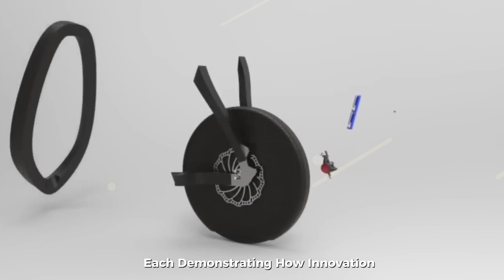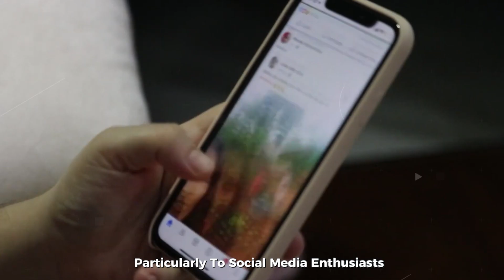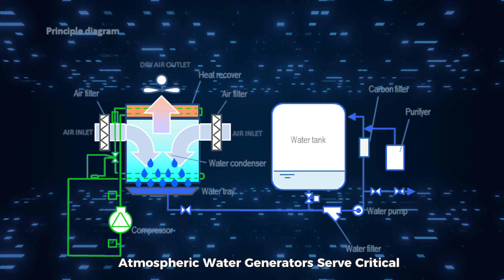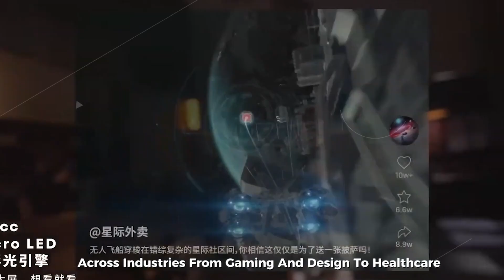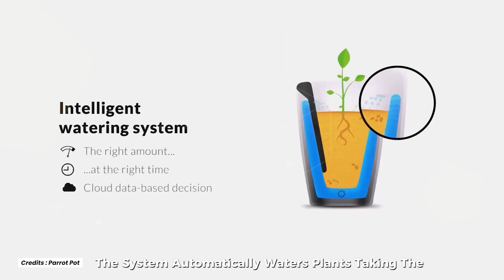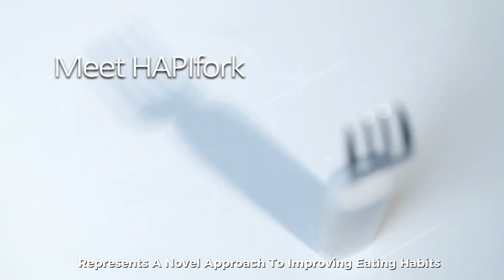16 Unbelievable Tech Gadgets That Actually Exist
16 Unbelievable Tech Gadgets That Actually Exist | Web Spark

The world of technology has evolved at an astonishing pace, introducing gadgets that seem almost too futuristic to be real. However, many of these unbelievable devices not only exist but are already transforming the way we live, work, and play. These gadgets range from innovative home products to futuristic wearables and cutting-edge tech that blurs the line between science fiction and reality. Here are some of the most mind-blowing tech gadgets that you won’t believe are actually available today.

One of the most incredible gadgets on the market is the Hapbee wearable. This small device, worn around the neck, uses a technology known as "neuromodulation" to create different sensations in the user's body. By emitting low-frequency electromagnetic signals, it can mimic the effects of various moods or states, such as relaxation, focus, or even a burst of energy.

Another amazing gadget is the Samsung Galaxy Z Fold, a smartphone that folds into a compact tablet. With its foldable OLED screen, the Z Fold merges the portability of a smartphone with the immersive experience of a tablet, offering the best of both worlds. Its unique design allows users to fold the phone in half to make it more pocket-friendly or open it up to enjoy a larger display for work or entertainment. This kind of technology not only represents a new wave of mobile devices but also showcases the incredible advancements in flexible displays, leading to a future where foldable or rollable screens might become the standard.

In the realm of home technology, the Roomba i7+ robot vacuum is another remarkable invention. Unlike traditional vacuums, the Roomba i7+ can autonomously clean your home, even emptying its own dustbin. Equipped with smart mapping and advanced sensors, it can navigate rooms and avoid obstacles while customizing its cleaning path based on your home's layout. With the ability to be controlled via an app, this vacuum can be scheduled to clean while you're away, making housework a thing of the past. Its impressive functionality has made it a game-changer in the smart home industry, where convenience and automation continue to drive innovation.

For those who love gaming and virtual experiences, the Oculus Quest 2 VR headset offers an entirely new level of immersion. With no need for a computer or console, the Oculus Quest 2 is an all-in-one virtual reality headset that provides a truly wireless experience. Its powerful hardware allows users to explore fully interactive 3D worlds, engage in multiplayer games, or even take part in virtual fitness sessions. The Quest 2's hand tracking and 3D spatial audio elevate the VR experience, making it feel more real than ever before. As VR continues to evolve, gadgets like the Oculus Quest 2 promise to revolutionize how we interact with digital environments.

Lastly, the Jetson Nano Developer Kit is a powerful tool for those interested in artificial intelligence and robotics. This compact, affordable device packs the power of a full-fledged AI computer into a palm-sized package. It allows developers and enthusiasts to create their own AI-powered projects, such as self-driving cars, security systems, or even robotics applications. With its GPU acceleration and the ability to run complex neural networks, the Jetson Nano provides users with a gateway into the world of AI development without breaking the bank. As AI becomes more integrated into our daily lives, gadgets like this will play a crucial role in shaping the future of technology.

These are just a few examples of the unbelievable tech gadgets that are reshaping the way we live and interact with the world. With advancements in artificial intelligence, robotics, and wearables, it’s clear that the future is here, and it’s more exciting than ever. Whether it's improving our productivity, enhancing our entertainment, or revolutionizing home management, these gadgets are just the beginning of a new era in technology.

and Learn about the realities of artificial intelligence, debunk common myths, and explore its true impact on industries.

techgadgets, futuristictech, wearabletech, smartdevices, innovation, robotics, vrtech, gadgets2025, techtrends, smartliving, artificialintelligence, techlovers, coolgadgets, techenthusiast, technews, and nextgentech.